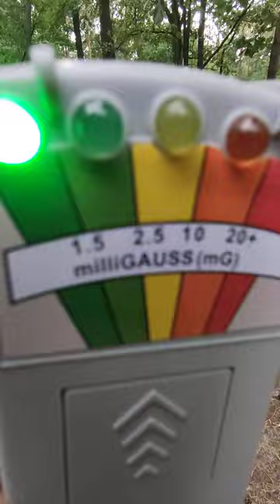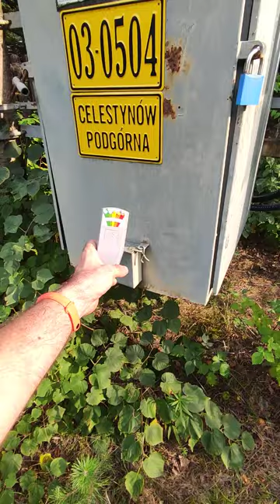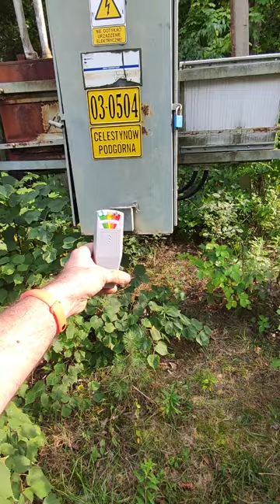Zdarzenie z polany leśnej z 2007 roku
Zdarzenie z polany leśnej w Celestynowie Jest rok 2007 idziesz sobie ścieżką przez las a tu z krzaków obok wylatuje świetlista kula która na wysokości połowy korony drzew eksploduje jasnym światłem a fala uderzeniowa która towarzyszy temu wybuchowi tego obiektu uderza cię w ciało i cofa cię do tyłu i nagle potem zjawisku nie ma żadnego śladu nie ma w ogóle nic ludzie się zlatują do ciebie i pytają się co się stało ty opisujesz wszystko a wszyscy się z ciebie naśmiewają i mówią że jesteś pierdolnięty pierdolisz głupoty no bo nie masz dowodu to mnie właśnie spotkało w roku 2007.